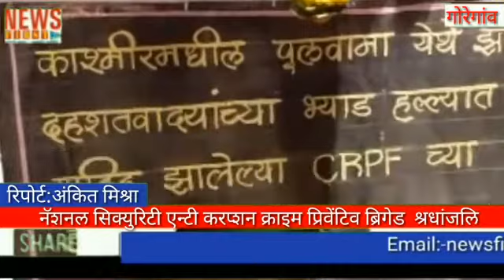नॅशनल सिक्युरिटी एन्टी करप्शन क्राइम प्रिवेंटिव ब्रिगेड द्वारा श्रधांजलि सभा